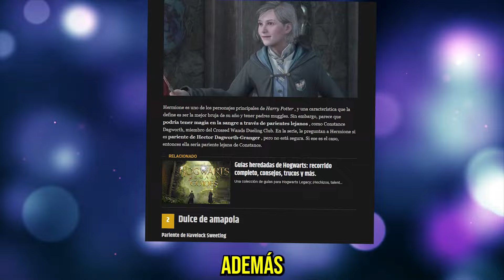10 MOTIVOS para JUGAR a HOGWARTS LEGACY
¡Muy buenas moradores!
Todos los aficionados a la saga Harry Potter alguna vez hemos fantaseado o hemos divagado sobre cómo sería que hiciesen un juego de mundo abierto centrado en el universo de JK Rowling y sí, ese momento ha llegado. Prepárate para alucinar descubriendo los secretos de la mítica escuela Hogwarts de magia y hechicería mientras exploras un mundo lleno de misterios, peligros y emocionantes desafíos.

En este vídeo te enseñaré 10 razones por las que Hogwarts Legacy es el juego que todos estábamos esperando. Si ya tienes la túnica puesta, y la varita preparada… ¡ENTRA AL REFUGIO Y TE LO CUENTO!